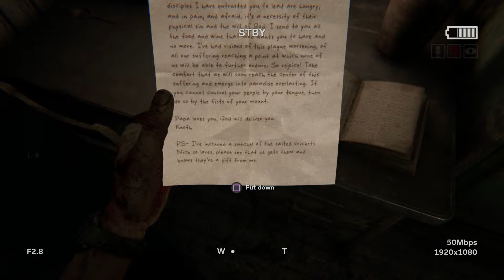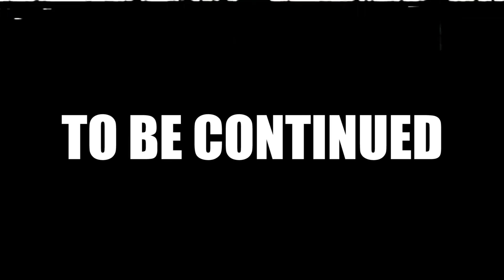Nevets Plays Outlast 2 - Part 12 | Wrong Number [BLIND]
Today on Outlast 2, we reclaim our camera from Laird and Nick, we're tossed back into elementary school hell, I have my obligatory mid-game audio disaster, Beth, we hear you calling, we're chased by diseased bowmen, we're buried alive, and we're swarmed by sickly Foxhound agents.

Gameplay Information
► Game title: Outlast 2 (2017)
► Difficulty: Normal
► Gaming System: Playstation 4
► Video Type: Let’s Play gameplay with commentary and facecam
► Playthrough type: Blind Playthrough
► Player Species: Homo sapiens
► Player Subspecies: Gutter Monkey
► Player Name: Nevets
► Player REAL Name: It'll come to you.
► PSN ID: nevets_sdoow (you can follow and/or stalk me, but I'm too scared to accept friend requests from strangers).

Contact/follow/get to know me at these places